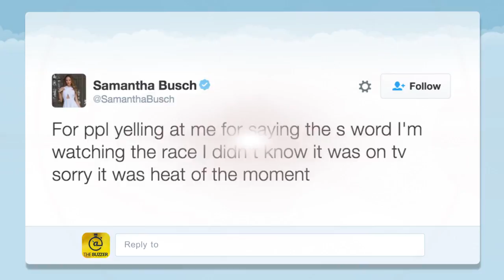Samantha Busch apologized for cursing on live TV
Samantha Busch was caught using an expletive after her husband Kyle Busch got bumped from a third cup win by Carl Edwards on the last lap at Richmond.